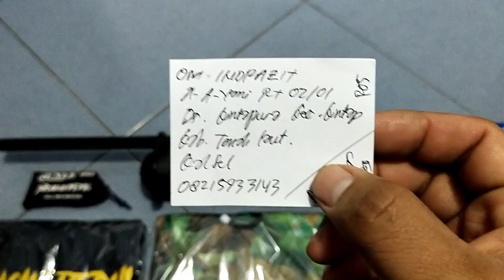JBcrown Black Venom... Pesanan. Om Indrazit... Tanah Laut...